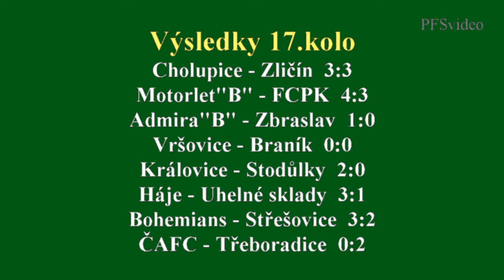Pražská teplárenská přebor mužů 2015/2016 17.kolo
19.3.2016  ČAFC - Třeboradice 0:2